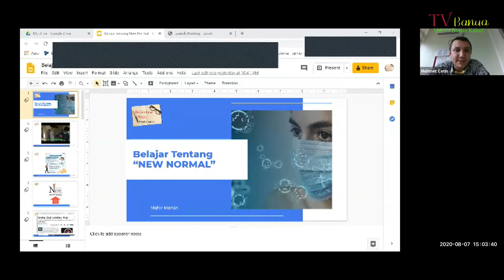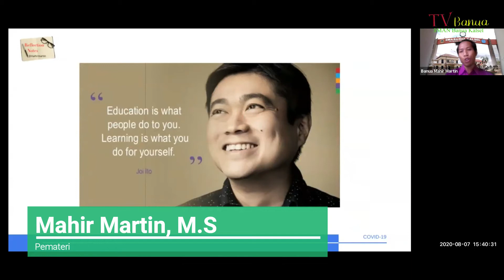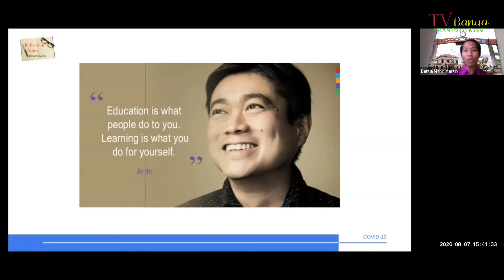Character Education Webinar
SMAN Banua Dalam Berita